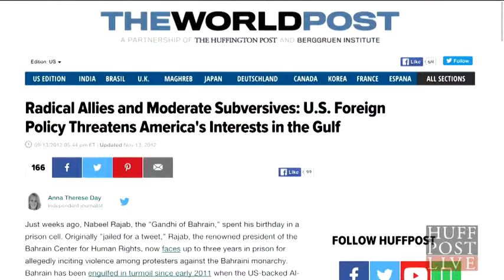U S Journalist Says Bahrain Deprived Her Team Of